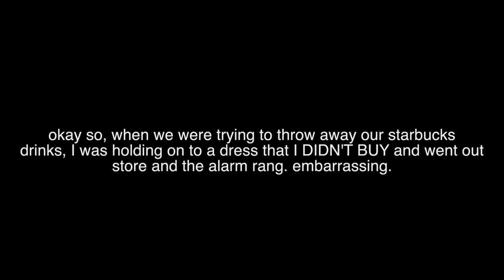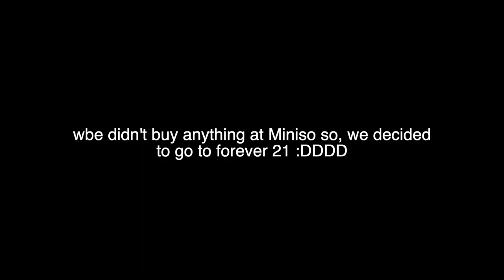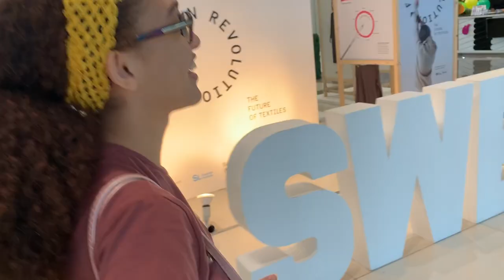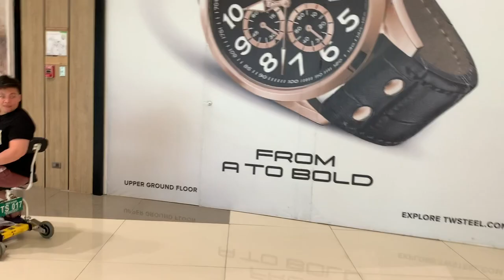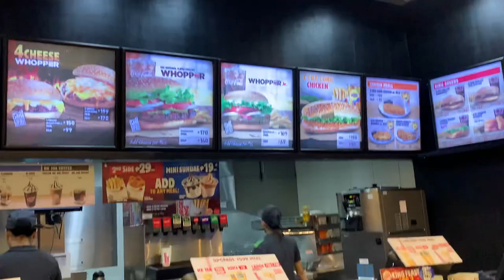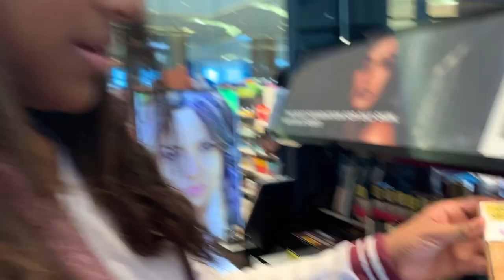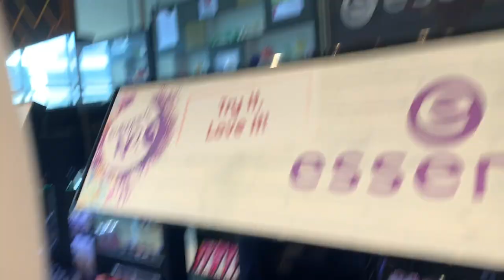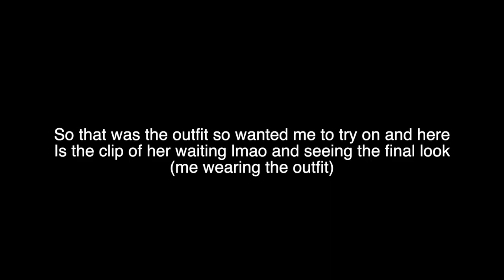try on clothing + mall vlog w/ my friend *the store's alarm rang as i walked out of the store*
NOTE: This video was supposed to be out on 11/8/2019, but there were a lot of errors of processing this video, so I couldn't upload it. I tried the next day by premiering it, but it never came out. I am so sorry to all the people who waited for this video to come out, I hope you're all still excited as much as I am for this video. I took out the audio of my intro ONLY due to copyright, so if you don't hear anything on the intro that is because of copyright, same with 15:03:00-15:16:00 minutes of the video.

Anyways, I am so happy to finally be back on this channel, and since I’m back I filmed a video with a friend of mine just for you guys!! thank you so much for watching this video!!

- 𝐚𝐥𝐞𝐬